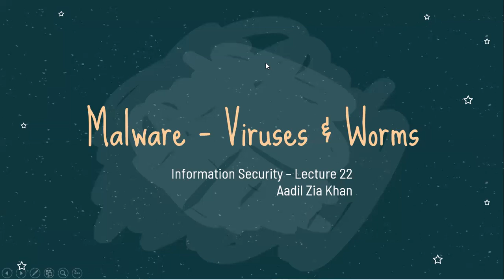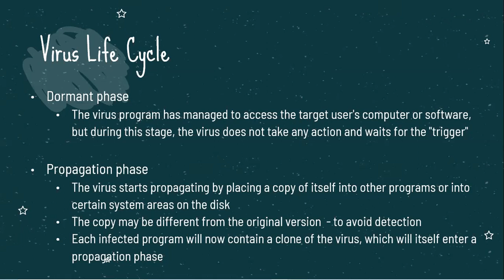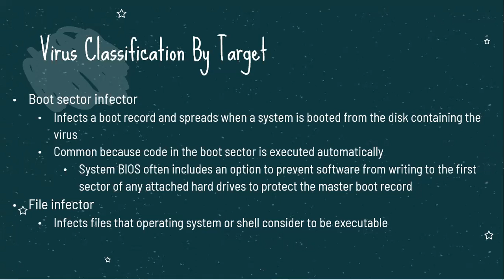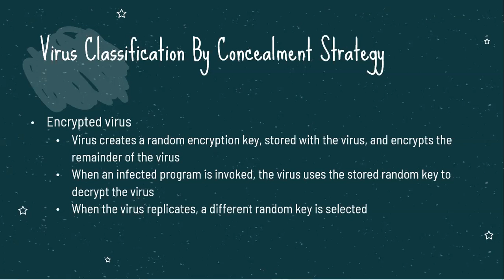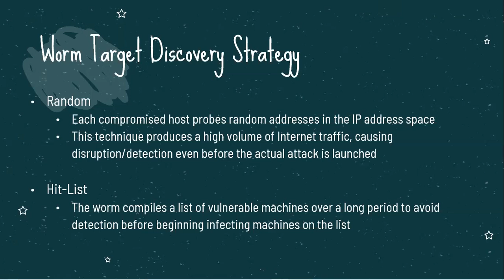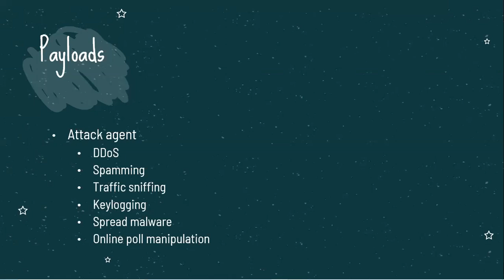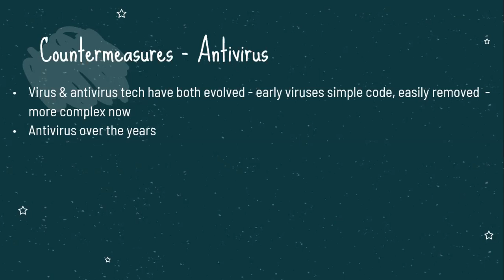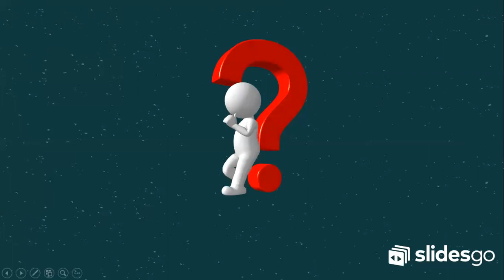Information Security Lecture 22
Virus
Virus Structure and Life Cycle
Virus Targets
Virus Concealment

Worms
Worm Propagation
Worm Target Discovery
Malware Payloads and Countermeasures

Note: My lecture videos may include book slides or slides from courses available online. I try to include the source in my lecture slides, however, if I miss any please let me know so that I may mention that here. Thank you.